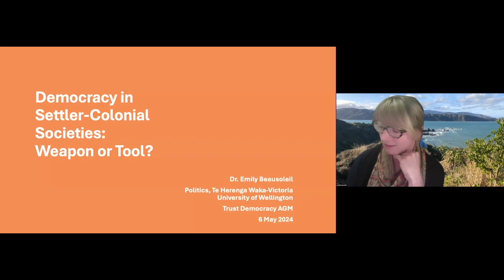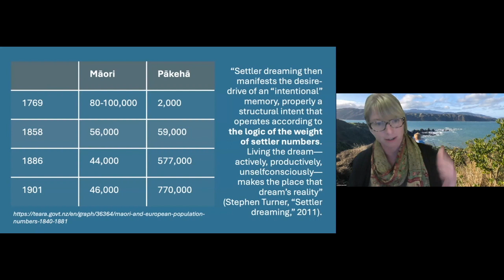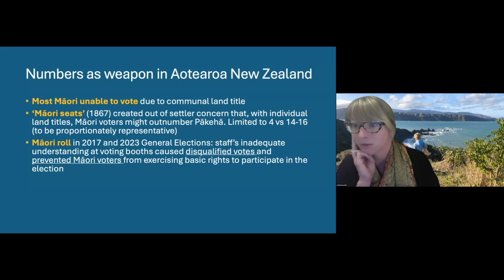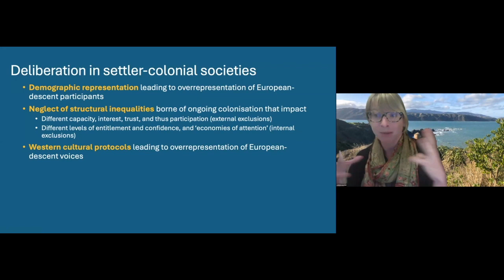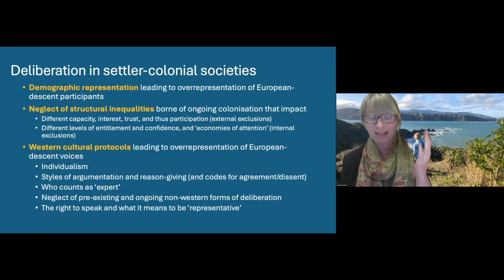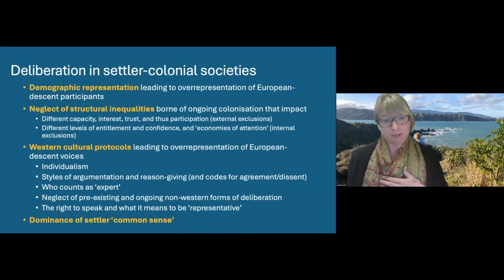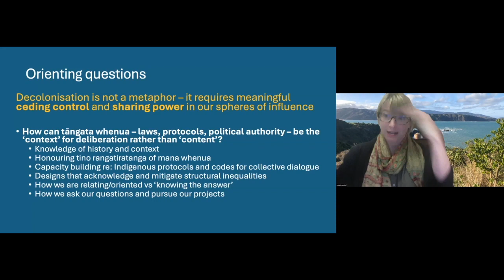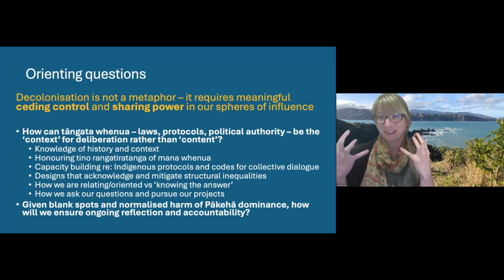Dr Emily Beausoleil speaks to the Trust Democracy AGM, 2024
Dr Emily Beausoleil, a Senior Lecturer of Politics at Te Herenga Waka-Victoria University of Wellington, speaks to Trust Democracy's 2024 Annual General Meeting, about democracy in settler-colonial societies and whether contemporary institutionalised forms of democracy are a weapon or tool. An abstract and more about Dr Beausoleil is available